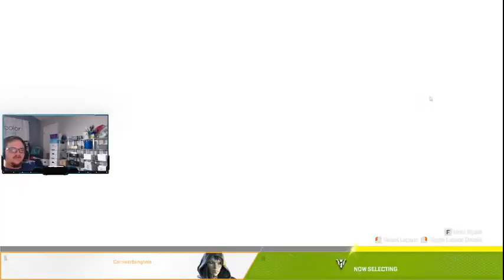I just watched a documentary about beavers. Best DAM show I've ever seen.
Back again with some more apex legends. The best game ever invented. CAP, THATS A LIE.